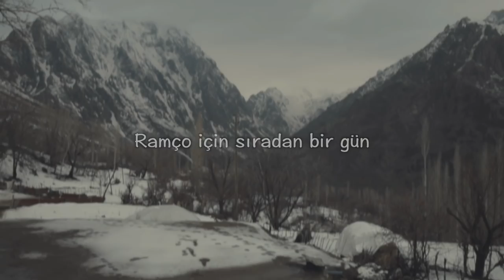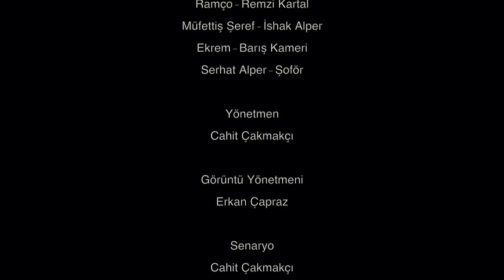Ramço&Fero’nun çobanlık ve fenomenlikle imtihanı devam ediyor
Remço&Fero’nun çobanlık ve fenomenlikle imtihanı devam ediyor. Müfettiş Şeref, akrabası olduğunu düşündüğü Remço ile tanışmak isteyince bakın başına neler geldi.
 Sadece yapmanız gereken yukarı kaydırarak bu videonun devamını izlemek

Merhaba Arkadaşlar

Ben Ramço Fero Kanalımıza Hoşgeldiniz ,